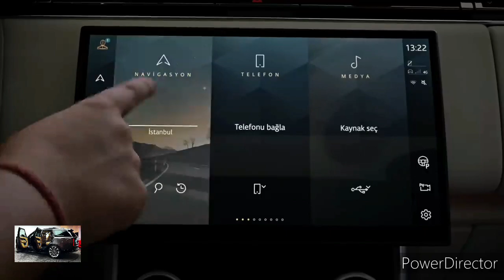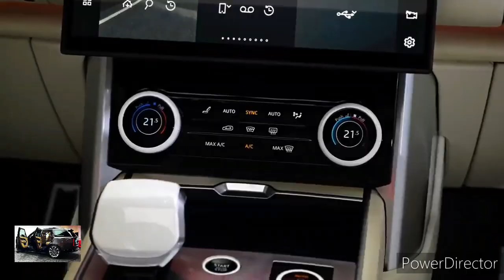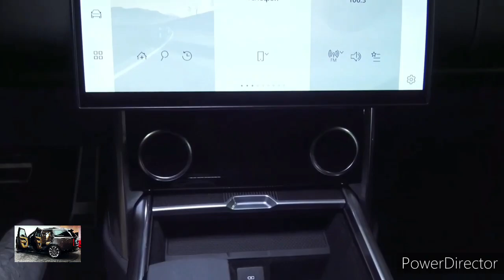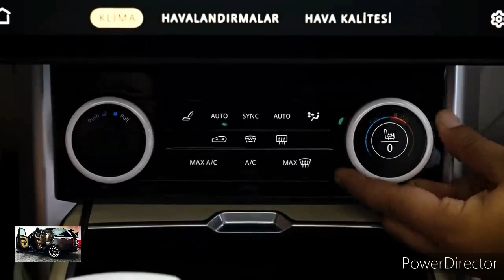2024 Range Rover Velar vs 2024 Range Rover Land Rover: Comparison Test!